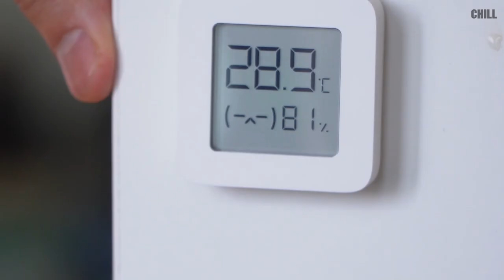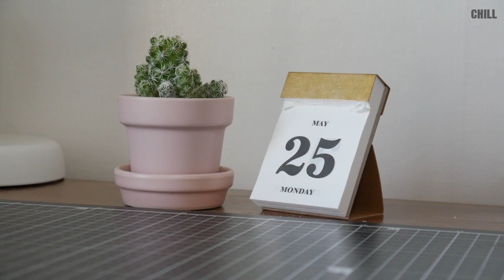The most unique Airpods _ 에어팟 나전칠기 커스텀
커스텀 문의

Apple AirPod Korean Edition
The most unique AirPods

Information about music
Bike Sharing to Paradise - Dan Bodan